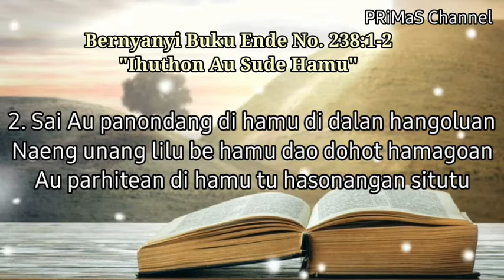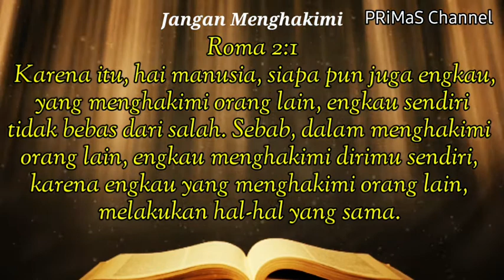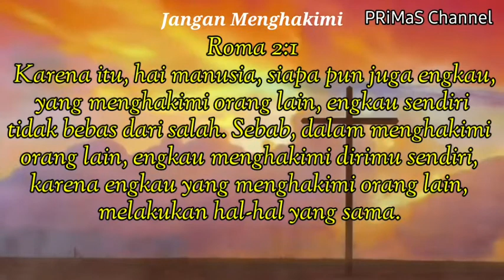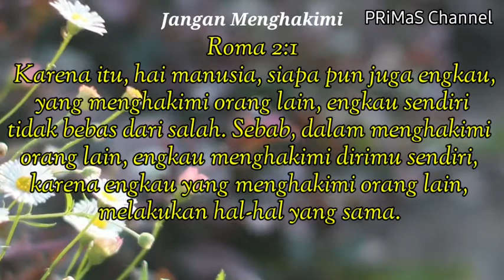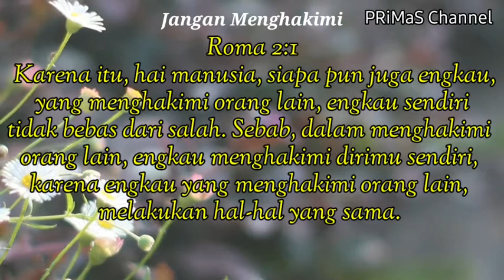Renungan Harian Rabu, 09 Juni 2021| Roma 2:1 | BE. No. 238:1-2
Roma 2:1
 Karena itu, hai manusia, siapa pun juga engkau,
 yang menghakimi orang lain, engkau sendiri
tidak bebas dari salah. Sebab, dalam menghakimi
orang lain, engkau menghakimi dirimu sendiri,
karena engkau yang menghakimi orang lain,
melakukan hal-hal yang sama.